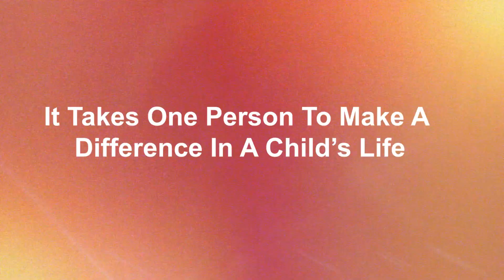Milagro Center's Level Up Program ...in 30 seconds